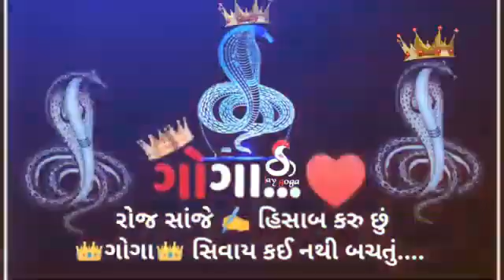September 13, 2021(4)